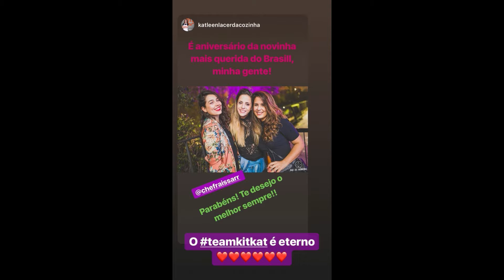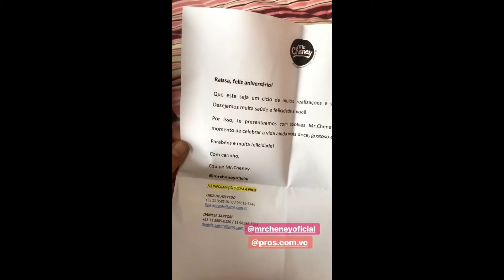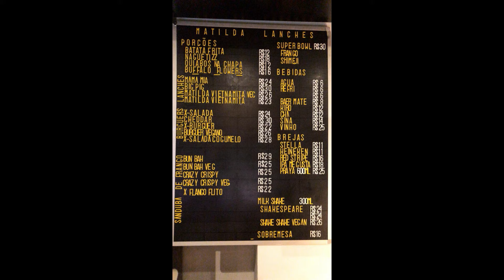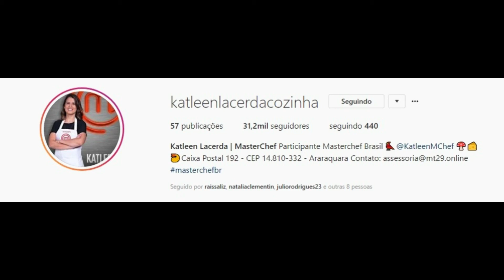SNAPGRAM DA CHEFS RAISSA RIBEIRO, KATLEEN LARCEDA E IZABEL ALVARES 13/09/2018